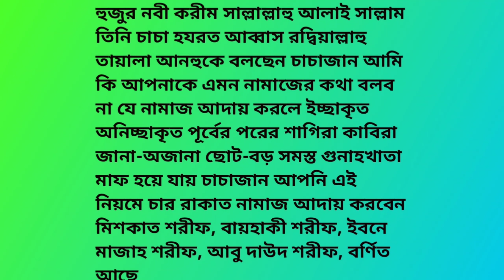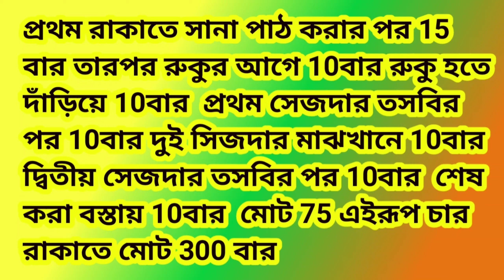জিবনে একবার ও পড়তে হবে | Jibone ekbar o podte hobe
【◆welcome◆】

Credit :- Moulana Atiqur Rahaman